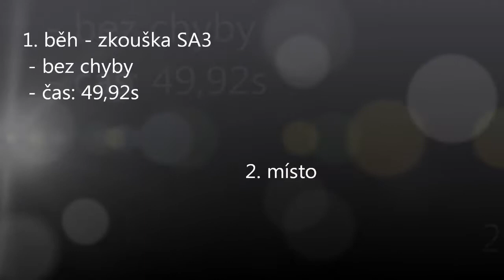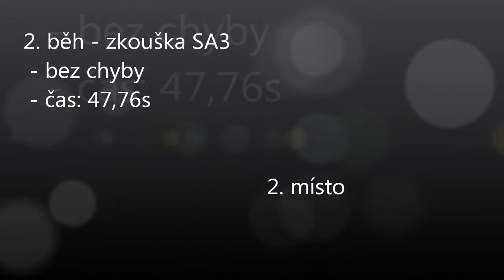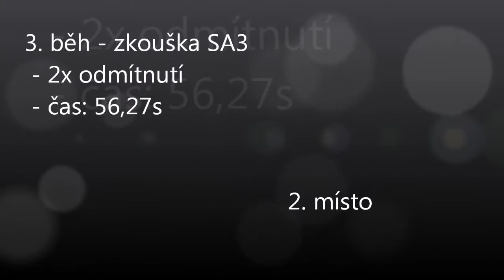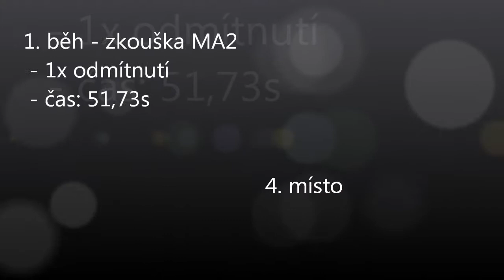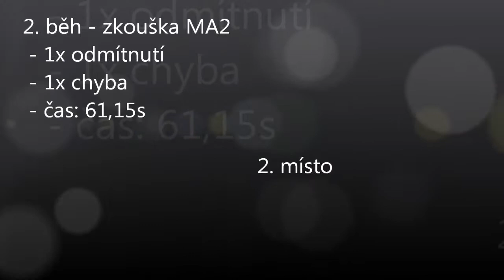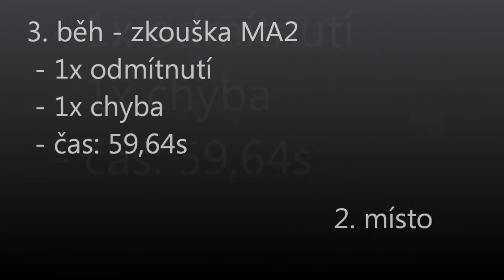Otylka a Jumper - agility Kácov (6.9.2014)